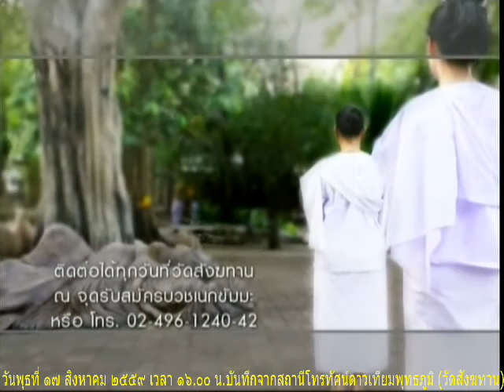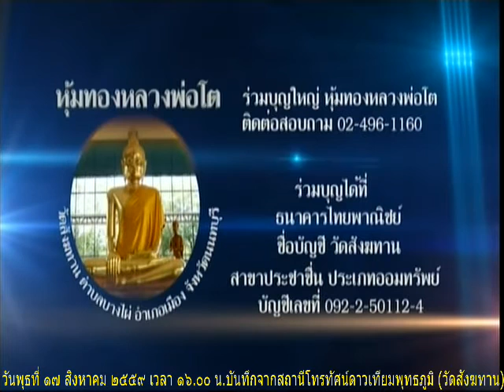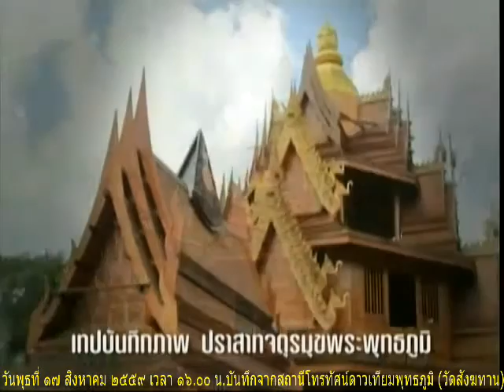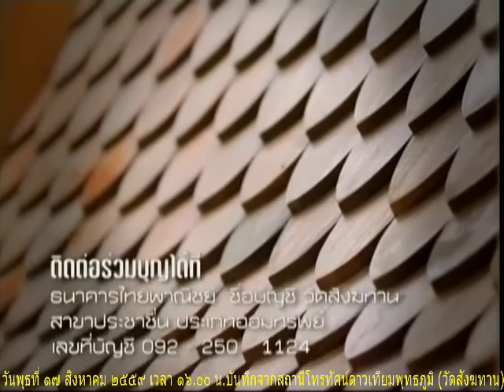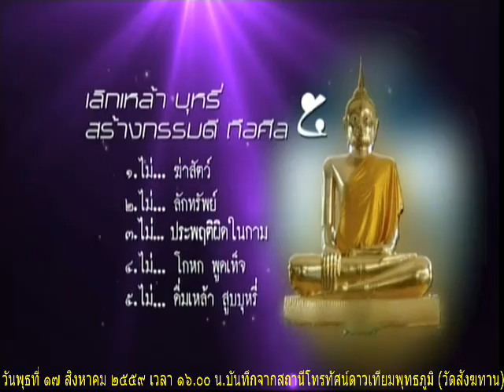วันพุธที่ ๑๗ ส.ค.๕๙ รายการธรรมะสว่างใจ หลวงพ่อสามารถ สมาธิโก วัดสังฆทาน